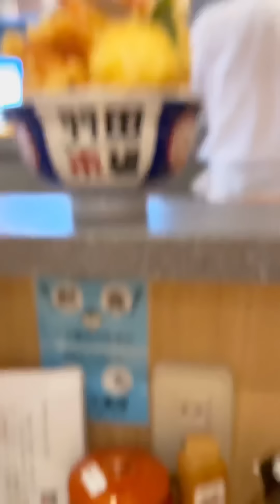【最強コスパ】そびえ立つ要塞にガブリつくのよぉ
このボリュームでこのコスパは覚醒間違いなしだね〜

羽田市場

リクエストあればコメント欄にぶち込んどいてちょう？そはだいよ〜